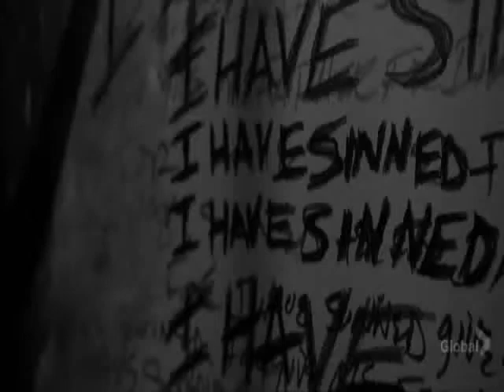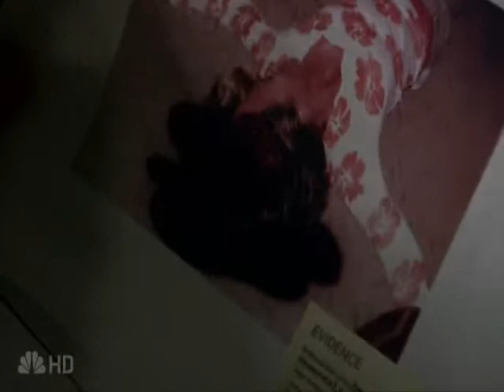Lotion (Sylar)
Sylar is creepy, bot more importantly, awesome.

I do not own Heroes